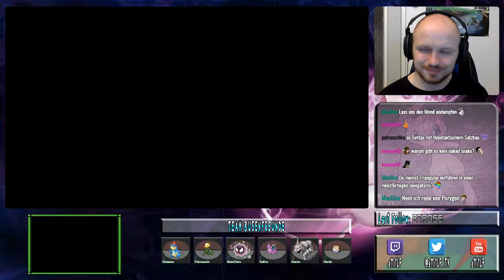Pokemon Soulsilver Let's Play [German/Livestream] #17